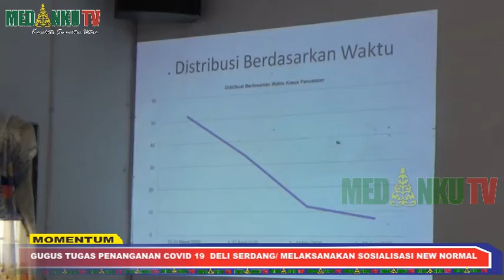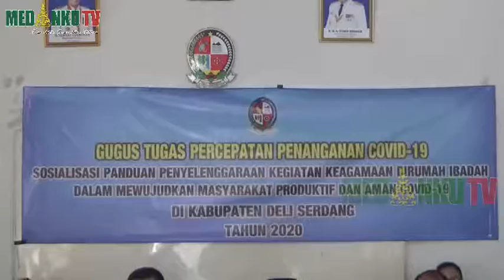SOSIALISASI NEW NORMAL RUMAH IBADAH DI KEC PANTAI LABU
GUGUS TUGAS PENANGANAN COVID 19 KABUPATEN DELI SERDANG/ MELAKSANAKAN SOSIALISASI NEW NORMAL/ DI SELURUH KECAMATAN SE DELI SERDANG/ SEPERTI YANG DI LAKUKAN TIM GUGUS TUGAS SAAT MELAKUKAN SOSIALISASI DI KECAMATAN PANTAI LABU/ DELI SERDANG/ SUMATERA UTARA//